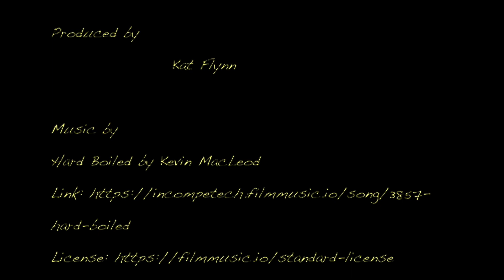Calm of the Dip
Polar dipping in St. John's, Newfoundland.